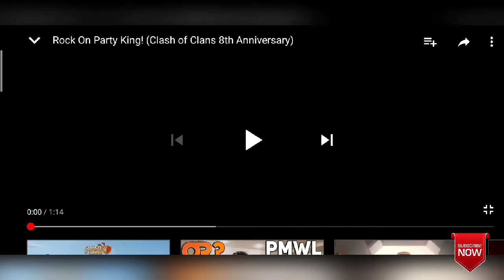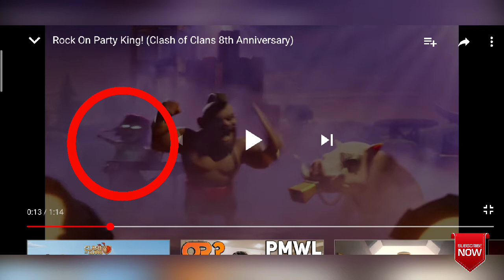I watched party king video in ×0.25 & found hidden Secret || 2X Super Troop || CLASH OF CLANS.....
If you want to know more about super Archer go and watch the old video on SUPER TROOPS,